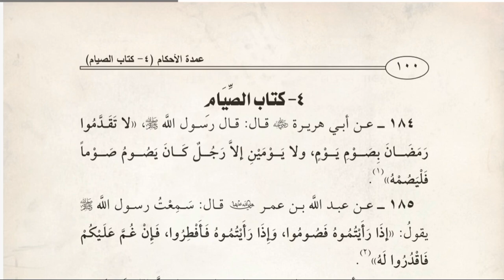Syarah "Umdatul Ahkam" "Kitabush Shiyam" Pengertian & Hikmah Puasa (1)